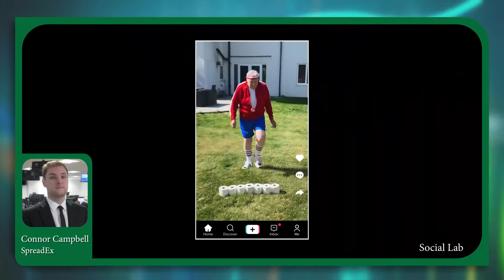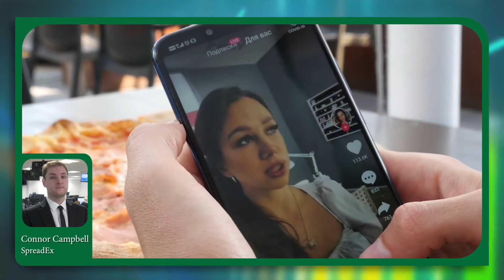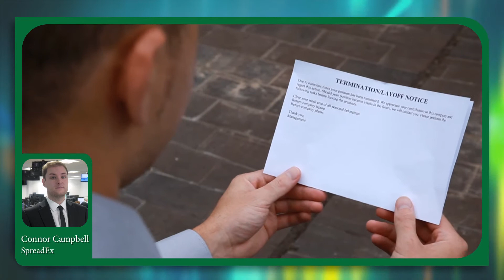Time Running Out for Tik Tok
Markets are beginning to shy away from coronavirus news, with political concerns shifting to the forefront of any movements. With the clock counting down to the US Presidential Election, we can expect Trump to ramp up any rhetoric that distracts from domestic shortcomings.